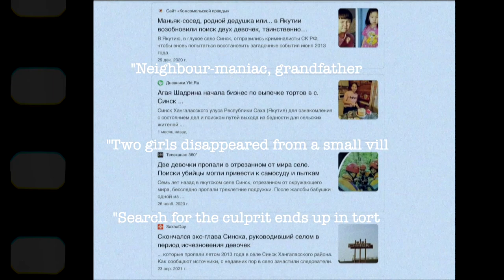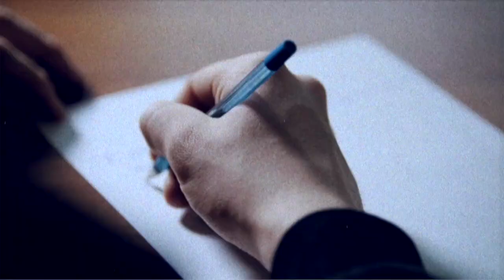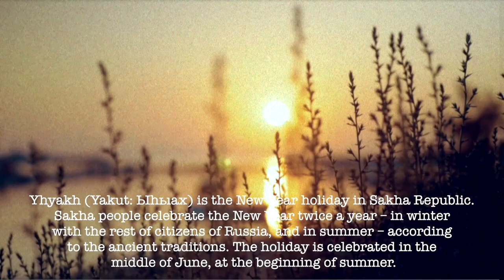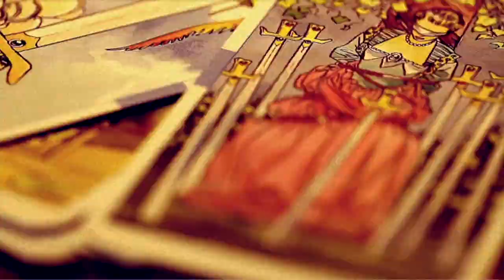THE BIZARRE DISAPPEARANCE OF TWO GIRLS IN RUSSIA’S FAR EAST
Two girls disappeared in Russia's far east in 2013. Will this case ever be solved?

– Archie